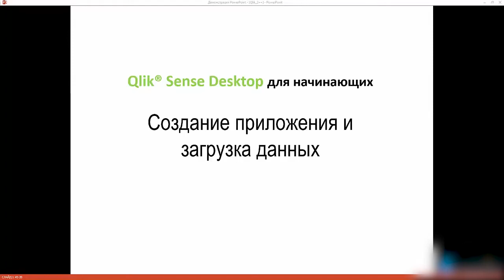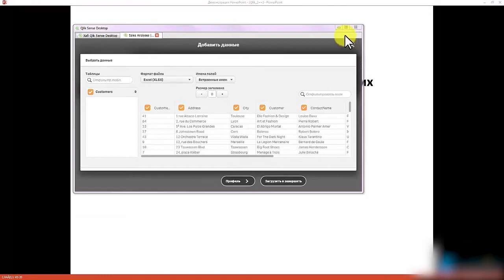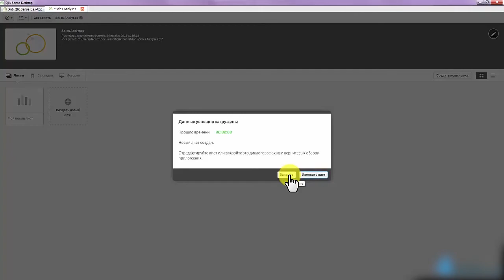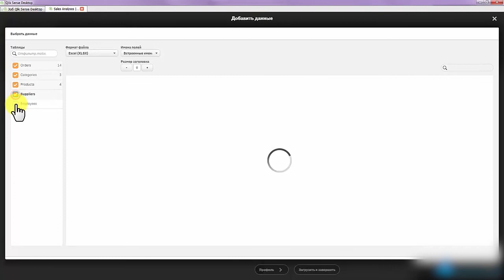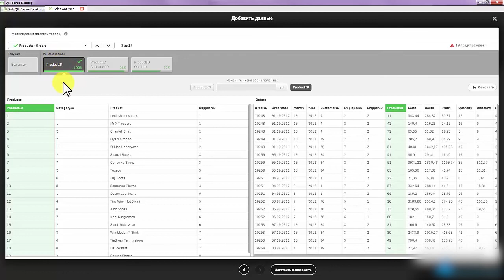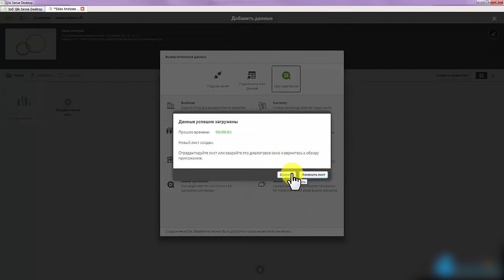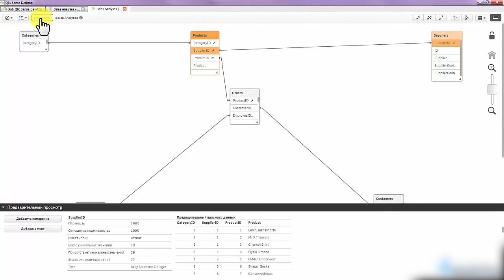Уроки занятия по Qlik Sense - #2 урок от Алексея Батурина Как загрузить данные и сделать приложение